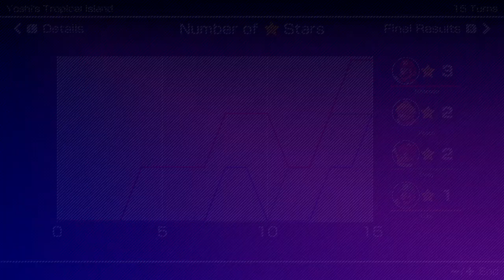MARIO PARTY SUPERSTAR yoshi's tropical island MARIO VS LUIGI VS PEACH VS DAISY CPU NORMAL 15 TURNS